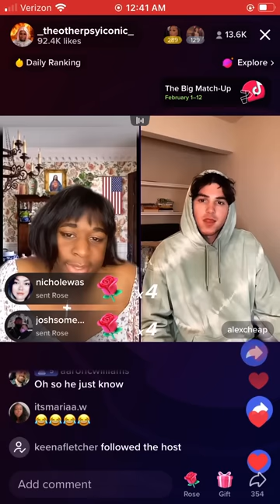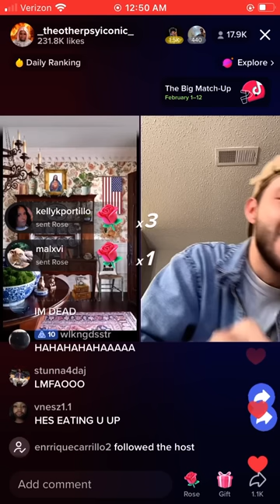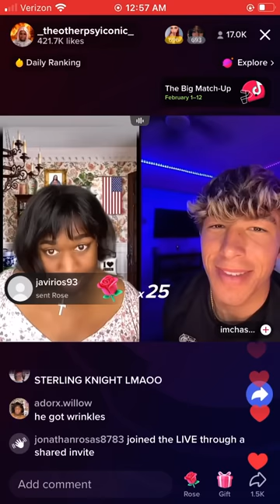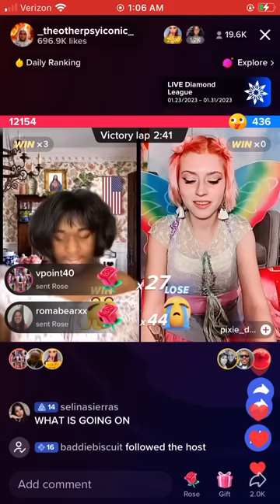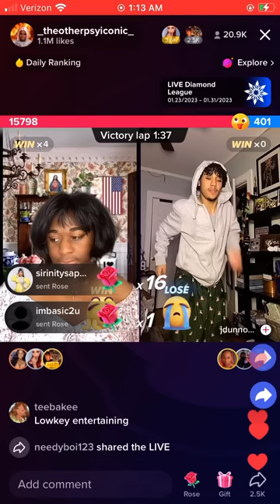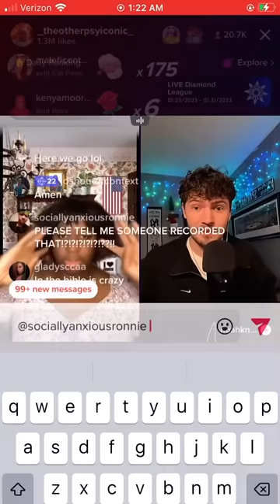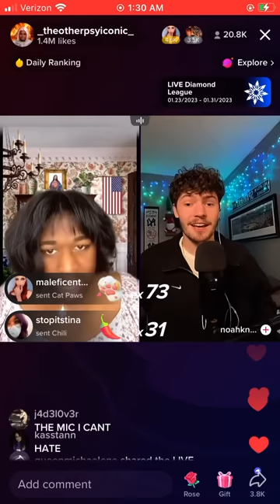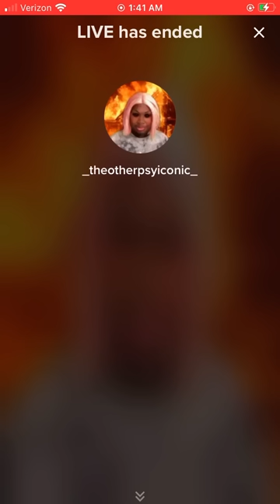terri joe | very unchristianlike | Jan. 31, 2023